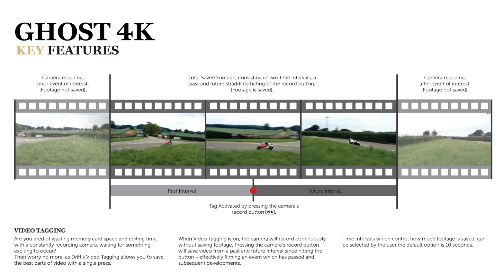Drift Action Camera Video Tagging Tutorial For Beginners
In this tutorial, we will explore the video tagging feature available on the Ghost X and the Ghost 4K.

Video tagging allows you to capture moments before and after an event has occurred. This feature allows you to capture unexpected moments you might otherwise have missed. Simply turn on the video tagging feature from the settings and set an interval, that's it. The cameras will take care of the rest.